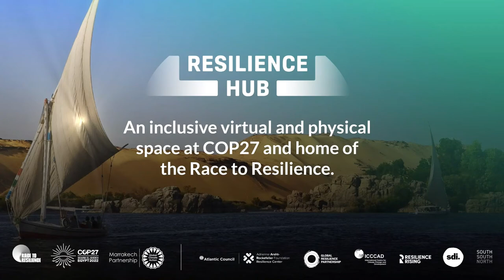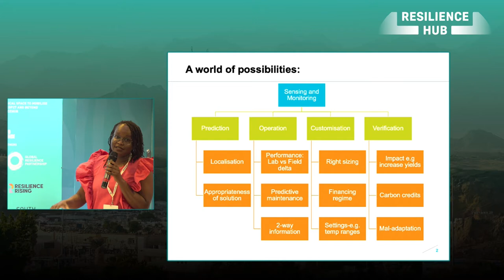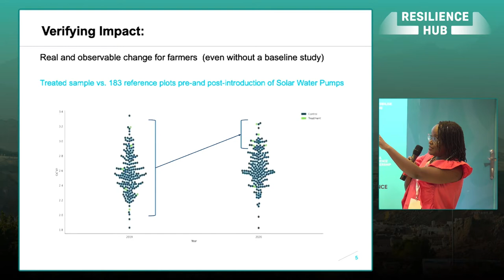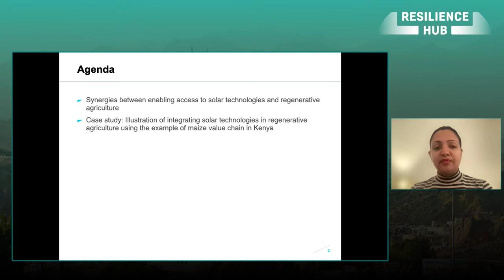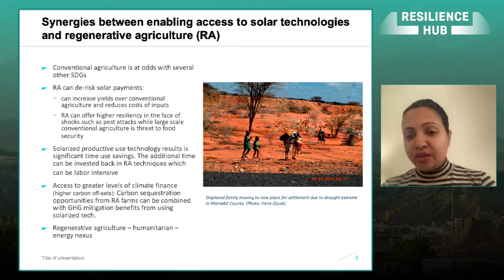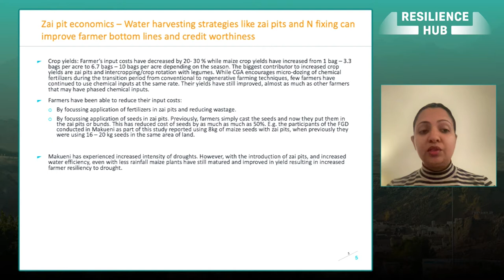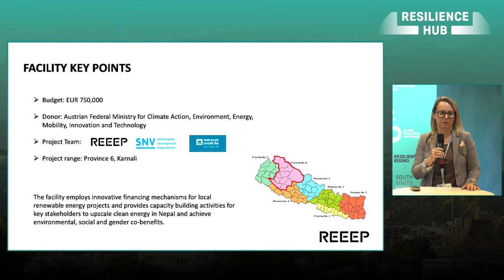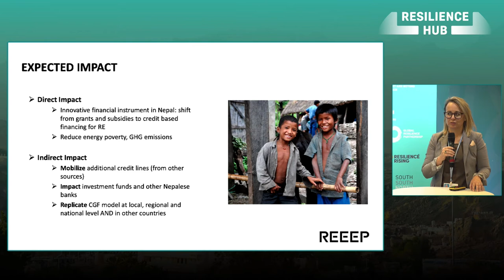Emerging innovations & their potential to transform mitigation and adaptation efforts in agriculture